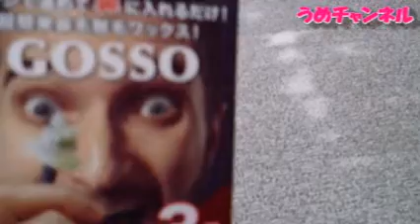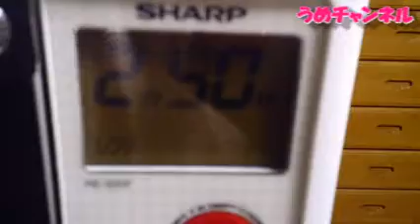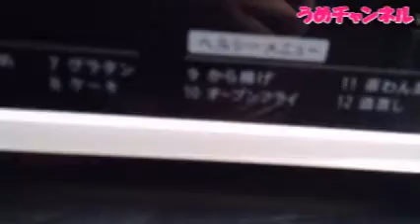GOSSOでゴッソリ鼻毛抜き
画像悪くてすいません

コーナーリクエストお待ちしております